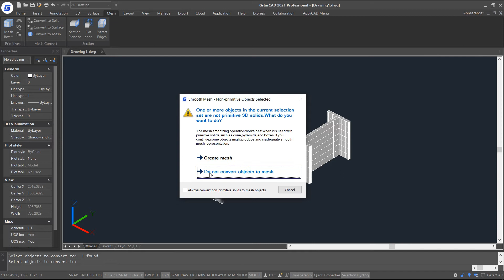เทคนิคการแปลงวัตถุ Convert งานประเภท 3D ได้หลากหลายและง่ายขึ้น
เทคนิคการแปลงวัตถุ Convert งานประเภท 3D ได้หลากหลายและง่ายขึ้น เราสามารถ Convert ได้หลากหลายมากขึ้น เช่น Convert to Solid , Convert to Surface และ Convert to Mesh
สนใจทดลองใช้โปรแกรม GstarCAD

ข้อมูลเพิ่มเติม What’s New GstarCAD 2021

เรียนออนไลน์ เขียนแบบด้วย GstarCAD 2D CAD ฟรี!! ลงทะเบียน